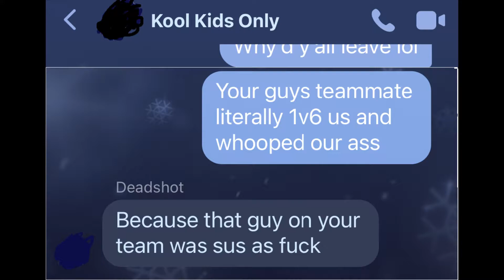Hes Cheating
Search and destroy, SnD, Modern Warfare, Mw, Gaming, Recommended, Music, Cod
MW
movement cod
cod movement
cod cheating
cod hacker
hacker
Hacking
MW SnD
SnD MW
best mp5
best uzi